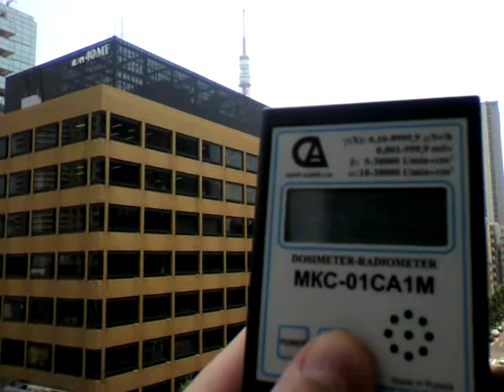Замер уровня радиации в Токио 6 июня 2011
Видео-отчет о замере дозиметром уровня радиации в Токио 6 июня 2011 года.